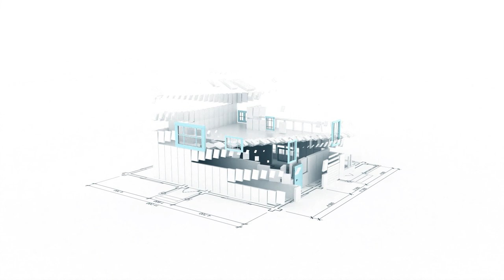Як віддати дітям і внукам житло: головні питання про заповіт і дарування | Рієлтор радить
Розмова професійної рієлторки Тетяни Кравець з нотаріусом на тему заповіту і дарування